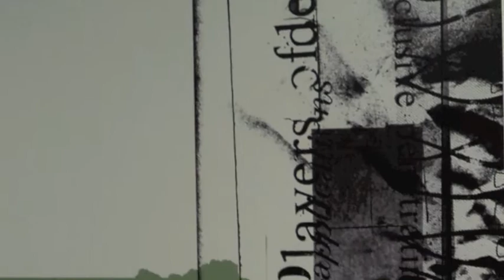2011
The 2011 SIUE Graduate Art Exhibition is on display through Jan. 27 at the New Wagner Gallery in the Art and Design building.